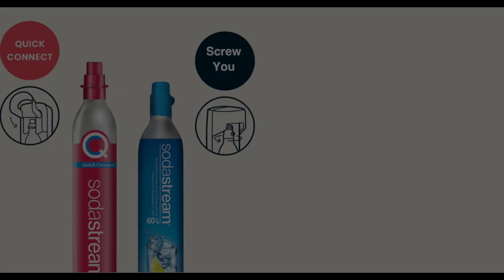Kundenabhängikeiten erzeugen am Beispiel Sodastream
Wenn Firmen Abhängigkeiten erzeugen um später endlos die Preise zu erhöhen. Ein Beispiel ist Sodastream. Das Austauschprodukt steht nicht im Verhältnis zum Preis. Bitte unterstützt uns und benutzt den Empfehlungslink wenn ihr euren Tesla bestellt. Ihr bekommt dafür 1.500 km freies superchargen.